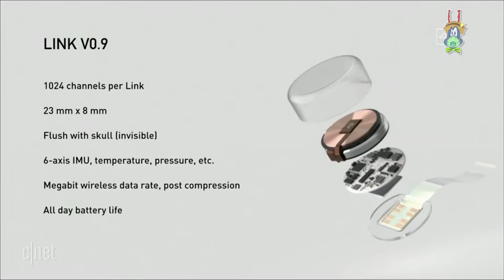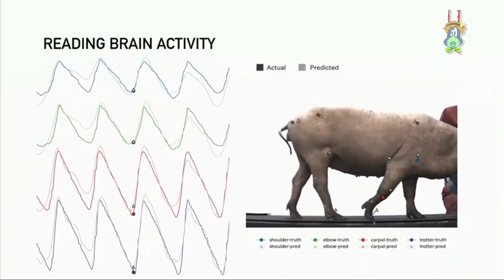NEURALINK | Elon Musk mostró los avances sobre el dispositivo de su proyecto Neuralink | HormigaTV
Elon Musk mostró los avances de Neuralink, su último proyecto enfocado en la integración de Inteligencia Artificial en el cerebro humano, a través de la implantación de chips intracraneales.

El dispositivo probado inicialmente en cerdos, podrá ayudar a resolver ciertos problemas neurológicos, como la pérdida de memoria o las adicciones, así como controlar la salud de los usuarios.